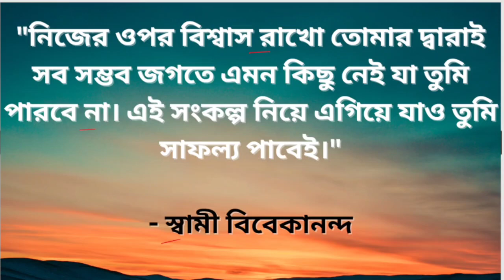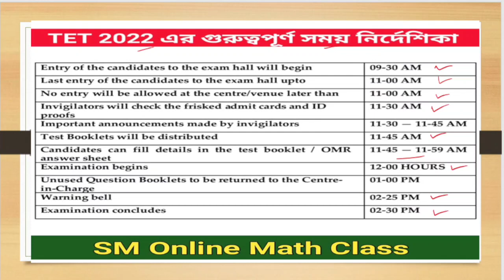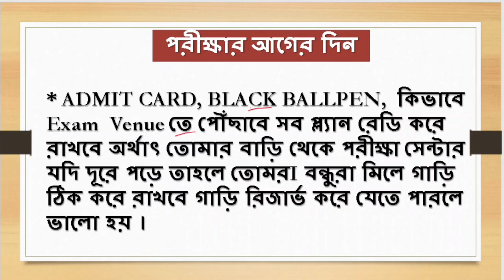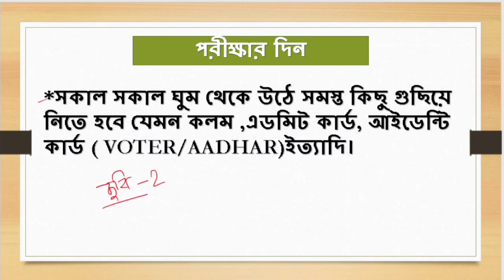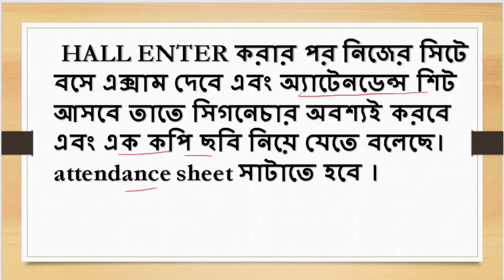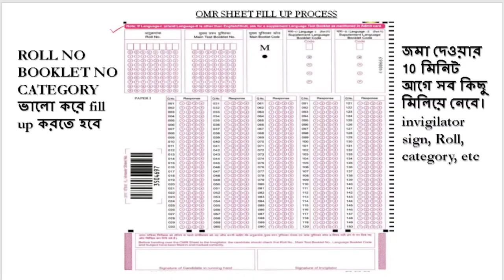Primary TET 2022 Important Guidelines/ পরীক্ষায় ‌বসার আগে একবার হলেও দেখে নাও /wb tet instructions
এই ভিডিওতে তোমাদের টেট পরীক্ষার আগের দিন থেকে শুরু করে এক্সাম সেন্টার এ প্রবেশ করার পর তোমরা কিভাবে তোমাদের মানসিক প্রস্তুতি নেবে এবং কোন কোন বিষয়ের উপর গুরুত্ব দেওয়া উচিত সেগুলো নিয়ে আলোচনা করা হয়েছে। অবশ্যই তোমাদের এই পরীক্ষায় বসার আগে এই বিষয়গুলো জেনে নেওয়া উচিত।

✍️ TET উপর গুরুত্ব পূর্ণ ক্লাসের লিংক -
🎯 পরিবেশবিদ্যা 1 ক্লাস লিঙ্ক -

🎯 পরিবেশবিদ্যা 2 ক্লাস লিঙ্ক-

🎯গণিত পেডাগগি part 2 -

🎯গণিত পেডাগগি part 3 -

🎯 গণিত পেডাগগি part 4 -

🎯 গণিত পেডাগগি part 5 -

🎯 গণিত পেডাগগি Part 6 -

🎯 গণিত পেডাগগি Part 7 -

🎯 গণিত পেডাগগি Part 8 -

🎯 wb primary tet math class link -

wb tet mental preparation for candidates
primary tet guidelines
most important instructions for tet
important tet news

📌  SM ONLINE MATH CLASS
FROM-MALDA, WESTBENGAL(INDIA)